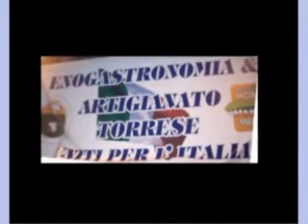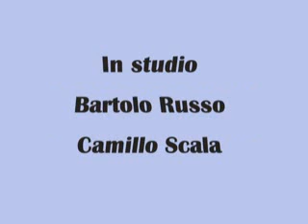LE CELEBRAZIONI DEI 150 D'ITALIA A TORRE DEL GRECO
GRAZIE AD UN FILMATO DI FABIO PUNTO